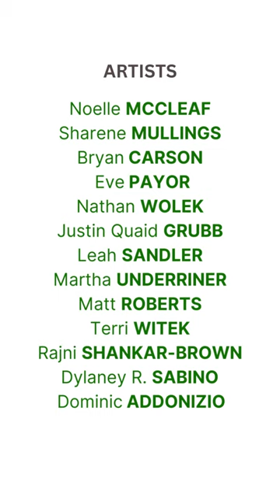2023 Reverberations of Belonging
Cuerpo-territorio: Reverberations of Belonging

Featuring:
~ Noelle McCleaf
~ Justin Quaid Grubb
~ Bryan Carson
~ Rajni Shankar-Brown
~ Eve Payor
~ Nathan Wolek
~ Terri Witek
~ Leah Sandler
~ Martha Underriner
~ Matt Roberts
~ Sharene Mullings
~ Dylaney R. Sabino
~ Dominic Addonizio

Curator: Dr. Natália Marques da Silva

Sponsored in part by the State of Florida through the Division of Arts and Culture and the National Endowment for the Arts.

[ 1 ] Mario Saponaro, Preparatory Sketches for Home Maintenance Mandatory Series, 2023. Acrylic on canvas
[ 2 ] Noelle McCleaf, Miss America (Milly’s Doll Clothes), From Erma and Milly (2019-Present)
[ 3 ] Sharene Mullings, Ritual (2023) Acrylic on canvas, 24 x 26 in

About the Hand Art Center
The Homer and Dolly Hand Art Center at Stetson University serves to inspire lifelong learning, to preserve our collection, and to enrich our community by promoting a critical reading of art as it shapes our cultural and intellectual history.